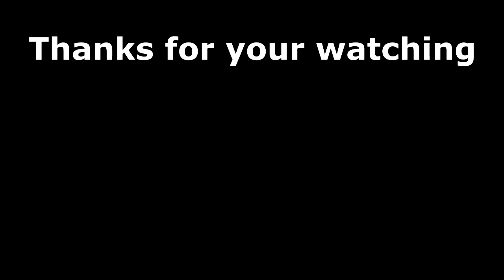Relaxing Beautiful Sunset Vol. 3833 | Cambodia Tour | Kem voeurn Official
Relaxing Beautiful Sunset Vol. 3833 | Cambodia Tour |

RAM: 4G

SSD : 256G

HDD: 1T

សូមអរគុណច្រើន🙏🙏🙏